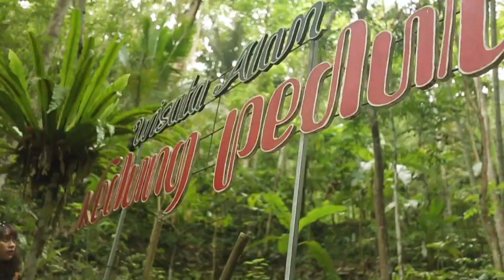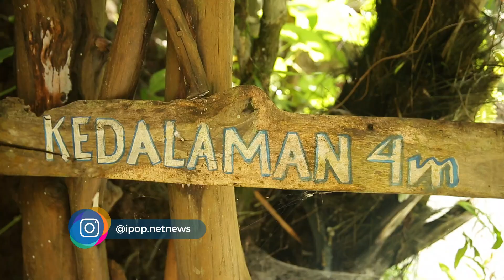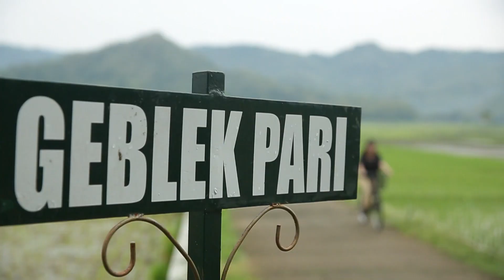Air Terjun Hits di Yogyakarta yang Punya 2 Warna - IPOP